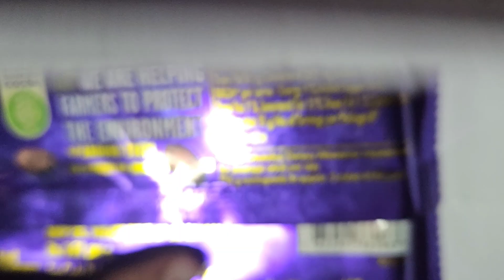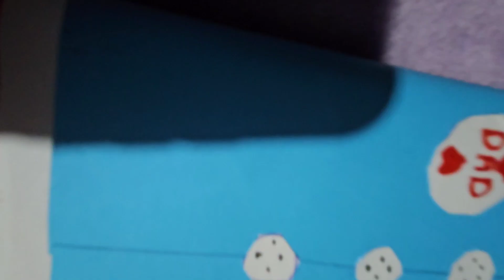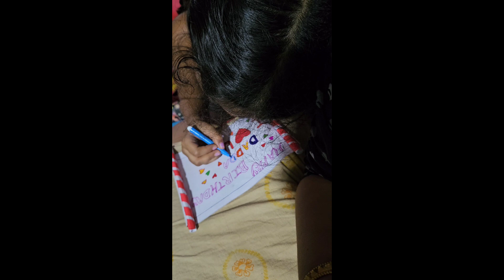Best birthday decoration ideas at home | what gift to give my husband on his birthday